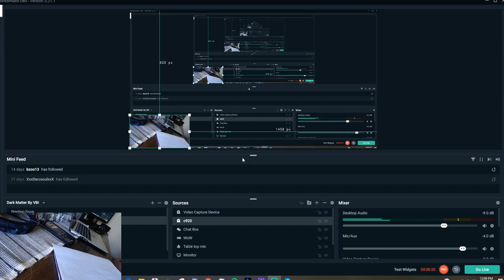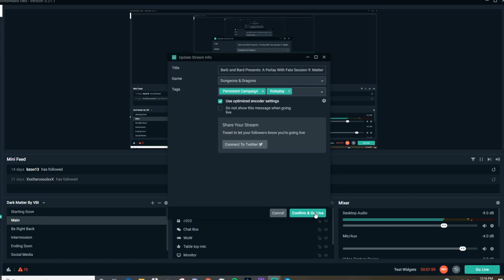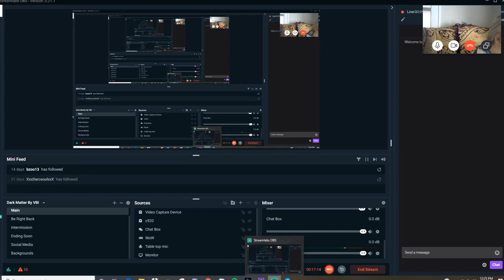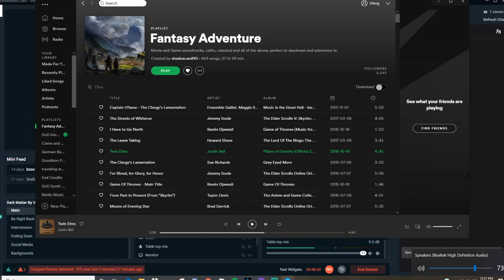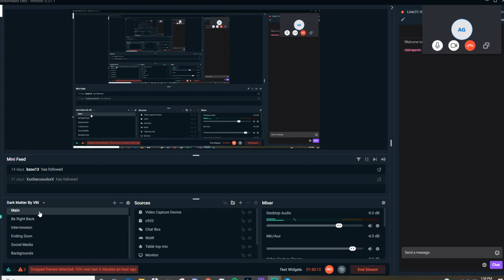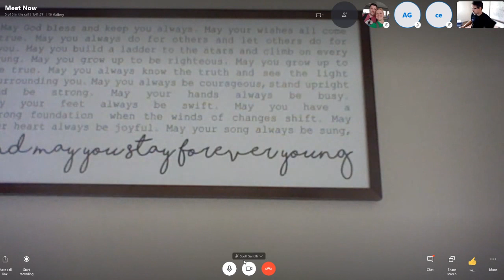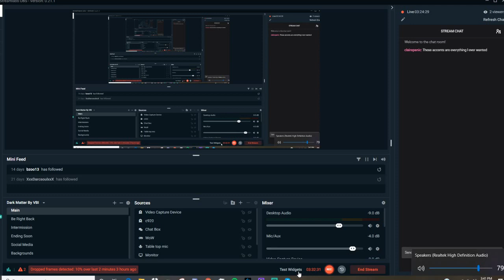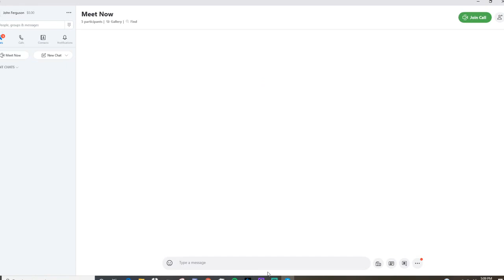Swamps of Withering Moor: Episode 1 THE LAZY GATOR | Barb & Bard D&D Tabletop RPG Show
Our story begins with three strangers suddenly falling through the sky and bound together. They land in an unfamiliar land filled with swamp ale, gators, gumbo, and a trusty raft-pulling pink lizard named Blue. When they hear of a local's kidnapped sister and a dark mage deep in the swamp, the party of adventurers lend a helping hand.